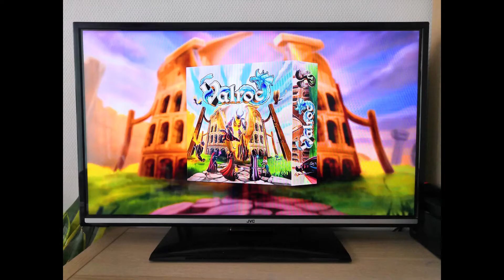Quentureview #4 : La catreview de Valroc !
Suivant son gage du bilan de 2021, Quentin cède sa place à Gribouille qui va vous présenter un jeu de pose d'ouvrier assez magique : Valroc.

D'ailleurs, les auteurs et éditeurs ne vous sont pas totalement inconnus car il s'agit ni plus ni moins que de Julien et Thomas avec leur boîte d'édition, Haumea games.

N'oubliez pas que Valroc commence sa campagne de financement sur Kickstarter le 13 septembre à cette adresse

▬▬▬▬▬▬▬▬▬▬▬ CHAPITRES ▬▬▬▬▬▬▬▬▬▬▬
00:00 Introduction
00:28 Présentation de Valroc
07:22 Conclusion

La voix de la boîte est celle de Julie H.

Jupito Games

Fantasy Ambience - Alexander Nakarada

Le chat n'a subi aucune pression lors du tournage des différentes séquences et a eu assez de friandises en récompense. Mais il faut dire qu'il aime la caméra le bougre. ^^